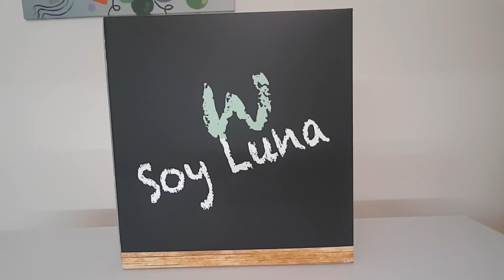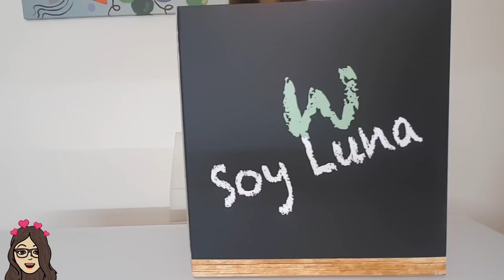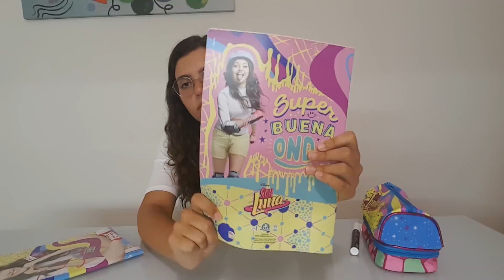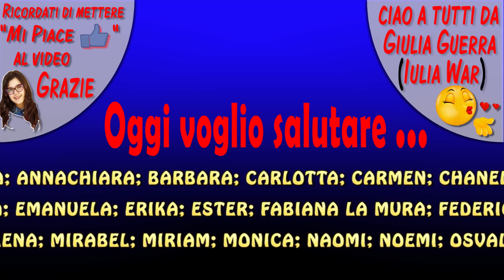BACK TO SCHOOL con SOY LUNA (by Giulia Guerra)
Si avvicina l’inizio del nuovo anno scolastico Dopo go pop  di giochi preziosi, ecco un altro video back to school. Vediamo le novità per la scuola da Soy Luna. Pattini? Zaino? Astucci? Quaderni? Diario? Guardate il video per scoprire cosa c’è nel mio zaino per questo ritorno a scuola 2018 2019. Presto farò il mio diario be you.